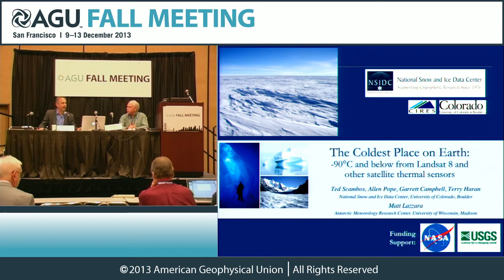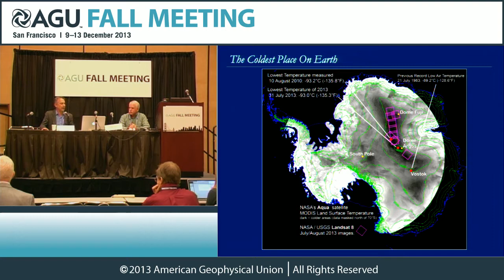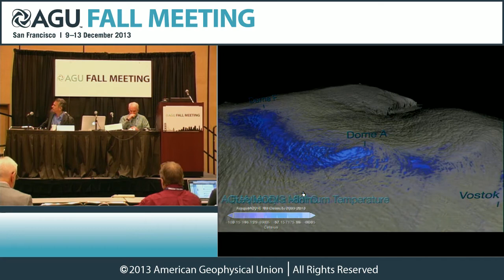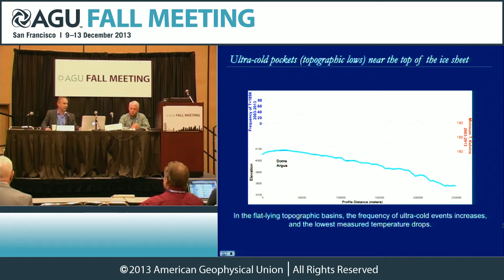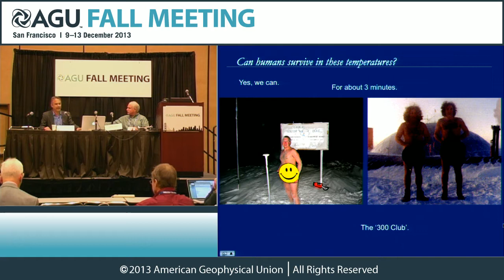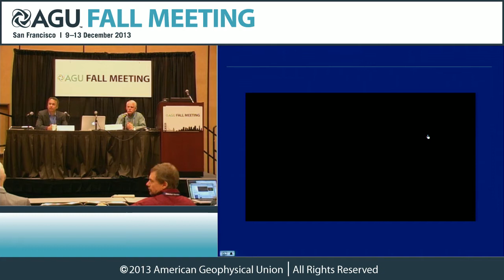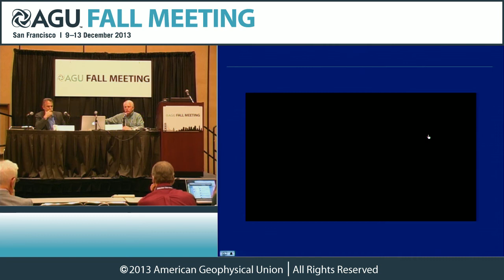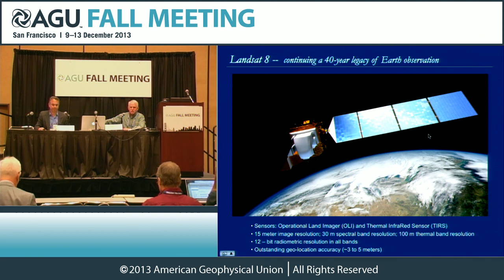Fall Meeting 2013 Press Conference: Taking Landsat to the Extreme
Taking Landsat to the Extreme
Monday, 9 December
2:30 p.m.

At the coldest spots on Earth, every breath is painful. Clothing crackles and hot water tossed into the air falls to the ground as tiny shards of ice. But how cold can it get on Earth's surface? Where are these bitterly cold places, and what sort of weather brings on the record-breaking cold? Speakers in this briefing will offer new insights regarding those questions using new information from multiple satellites, with special focus on the new USGS-NASA Landsat 8 satellite, launched earlier this year. Journalists please note that during the press conference and poster session, Dr. Scambos will present new information, updated from his team's original abstract.

Participants:
Ted Scambos, National Snow and Ice Data Center (NSIDC), Cooperative Institute for Research in Environmental Sciences (CIRES), University of Colorado Boulder, Boulder, Colorado, USA;
James Irons, Landsat 8 project scientist, NASA Goddard Space Flight Center, Greenbelt, Maryland, USA.

Sessions: C21D, B53G